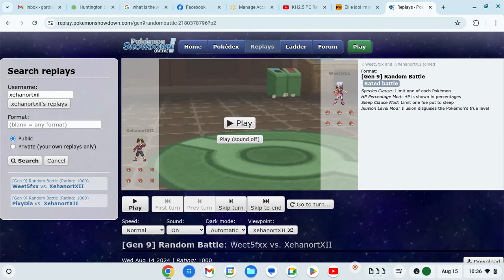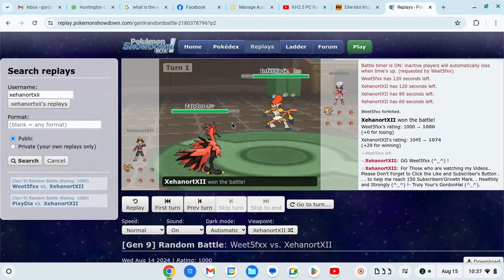Holiness. August 15, 2024. By, GordonHai (^_^).